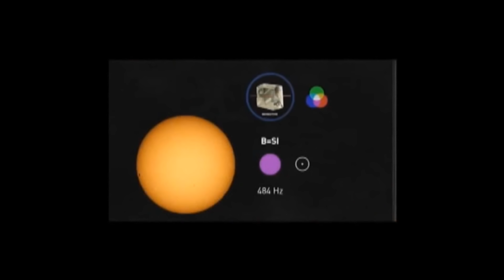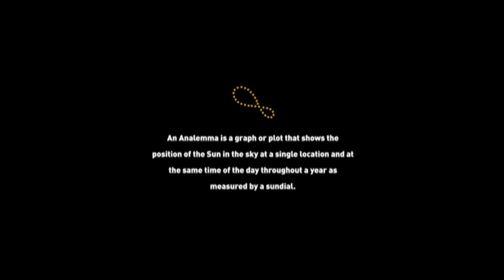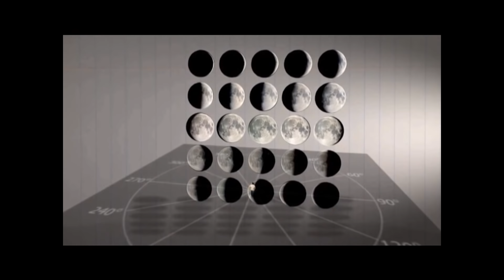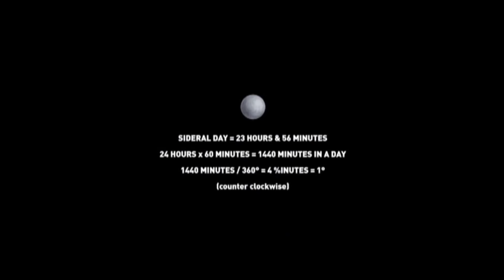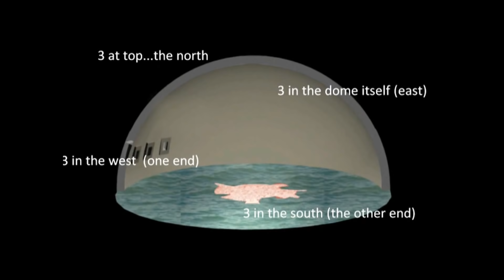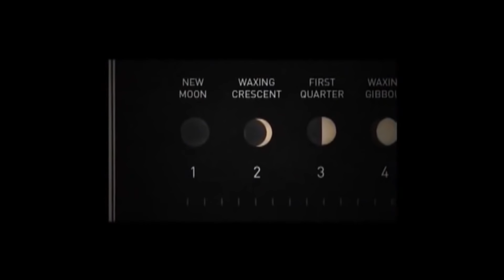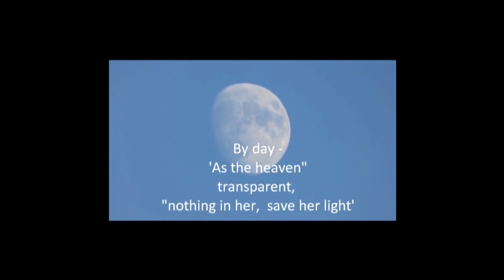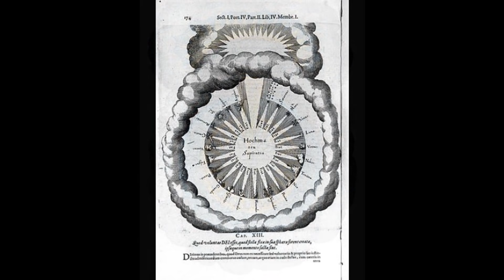1 Enoch: Course Of The Heavenly Luminaries: Portals Of The Earth, Perpetual Calendar, 13 Months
How the heavens and earth really operate, from The Book Of Enoch, Chapters 24-79: The Courses Of the Heavenly Luminaries.
   This video depicts a 3D model of the Biblically described, enclosed Plane Earth.   It includes the Biblical descriptions of the earth, its weather, the various functions of the dome / Firmament, the workings of the luminaries, their respective portals and gateways at the ends of the earth and more.
For the complete book of Enoch, with it’s more complete description of the true cosmos go

That’s how this channel operates, if you don’t let an ad play I receive no compensation. You’ll notice some people will use 5 or 6 or more ads in a very short video, I usually keep it to 3 ads even if it’s a very long vid. God bless you, everyone.

Comments held for 24 hour review.

Glen